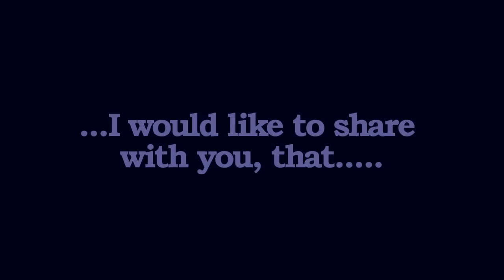Protest The Hero - The Dissentience (bass cover by Wall\= )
SpectorReBop DLX FM - MXR Bass DI+ - Line In - Ampeg SVX

COPYRIGHT STATEMENT:All content in this video is solely the property of respectful owners, and is not intended to surpass any copyright law. It is being used for leisure only. Therefore, a dispute claimed by youtube on this video should not occur

So, there is my first video as Spector Official Artist, and this fact seems to me, to be more than important!

This was not easy track!! At all!
I still hear some things I missed, but I wanted it to be one take recording, as always, so...you can hear my best in these circumstances.

Thank you for the attention to my videos. Feel free to check out the rest of them, comment, share, push thumbs up blah blah blah...)))